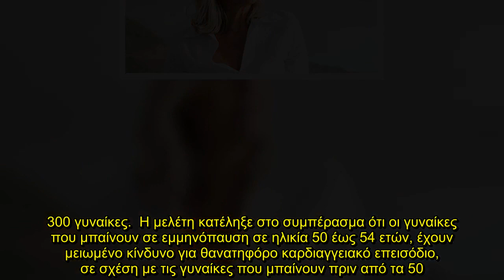✅ Η εμμηνόπαυση πριν από τα 45 χρόνια αυξάνει τον κίνδυνο για την καρδιά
✍   Οι γυναίκες που μπαίνουν σε εμμηνόπαυση σε ηλικία 50 έως 54 ετών, έχουν μειωμένο κίνδυνο για θανατηφόρο καρδιαγγειακό επεισόδιο, σε σχέση με τις γυναίκες που μπαίνουν πριν από τα 50  Οι γυναίκες που εμφανίζουν πρόωρη εμμηνόπαυση, πριν από την ηλικία των 45 ετών, εμφανίζουν αυξημένο κίνδυνο για στεφανιαία νόσο, ενώ για όσες έχουν εμμηνόπαυση μετά τα 50, ο κίνδυνος είναι μειωμένος, σύμφωνα με μια νέα ολλανδική επιστημονική έρευνα.  Οι ερευνητές, με επικεφαλής τον αλβανικής καταγωγής Τάουλαντ Μού ...